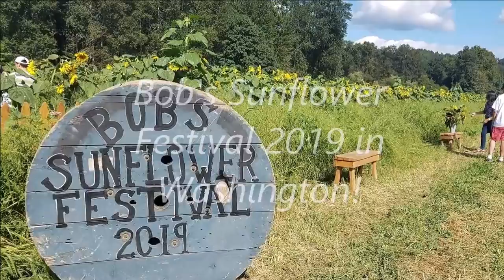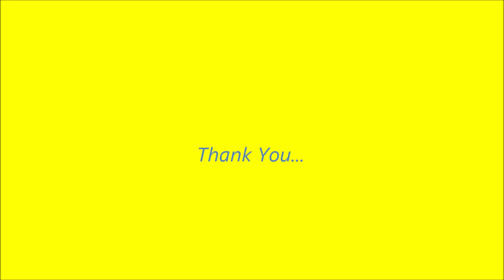Bob's Sunflower Festival 2019 in Washington!